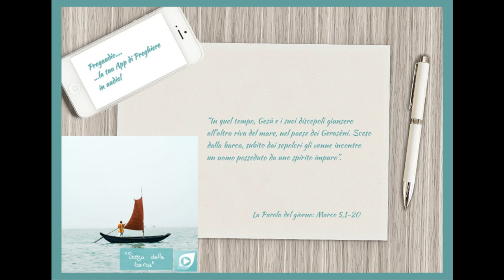Vangelo del 30 Gennaio 2023: Marco 5,1-20 con il commento di don Franco Mastrolonardo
In quel tempo, Gesù e i suoi discepoli giunsero all’altra riva del mare, nel paese dei Gerasèni. Sceso dalla barca, subito dai sepolcri gli venne incontro un uomo posseduto da uno spirito impuro.
Costui aveva la sua dimora fra le tombe e nessuno riusciva a tenerlo legato, neanche con catene, perché più volte era stato legato con ceppi e catene, ma aveva spezzato le catene e spaccato i ceppi, e nessuno riusciva più a domarlo. Continuamente, notte e giorno, fra le tombe e sui monti, gridava e si percuoteva con pietre.
Visto Gesù da lontano, accorse, gli si gettò ai piedi e, urlando a gran voce, disse: «Che vuoi da me, Gesù, Figlio del Dio altissimo? Ti scongiuro, in nome di Dio, non tormentarmi!». Gli diceva infatti: «Esci, spirito impuro, da quest’uomo!». E gli domandò: «Qual è il tuo nome?». «Il mio nome è Legione - gli rispose - perché siamo in molti». E lo scongiurava con insistenza perché non li cacciasse fuori dal paese.
C’era là, sul monte, una numerosa mandria di porci al pascolo. E lo scongiurarono: «Mandaci da quei porci, perché entriamo in essi». Glielo permise. E gli spiriti impuri, dopo essere usciti, entrarono nei porci e la mandria si precipitò giù dalla rupe nel mare; erano circa duemila e affogarono nel mare.
I loro mandriani allora fuggirono, portarono la notizia nella città e nelle campagne e la gente venne a vedere che cosa fosse accaduto. Giunsero da Gesù, videro l’indemoniato seduto, vestito e sano di mente, lui che era stato posseduto dalla Legione, ed ebbero paura. Quelli che avevano visto, spiegarono loro che cosa era accaduto all’indemoniato e il fatto dei porci. Ed essi si misero a pregarlo di andarsene dal loro territorio.
Mentre risaliva nella barca, colui che era stato indemoniato lo supplicava di poter restare con lui. Non glielo permise, ma gli disse: «Va’ nella tua casa, dai tuoi, annuncia loro ciò che il Signore ti ha fatto e la misericordia che ha avuto per te». Egli se ne andò e si mise a proclamare per la Decàpoli quello che Gesù aveva fatto per lui e tutti erano meravigliati.